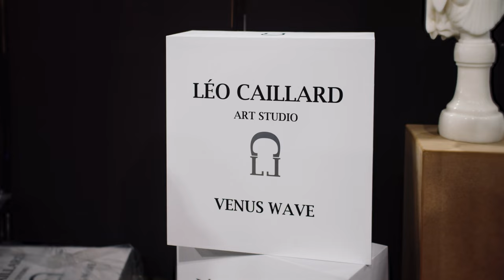Leo Caillard - NFT Paris Art Fair 2024 @Grand Palais Ephémère Paris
Video report on @leo.caillard artist booth on @nftparis.xyz Art Fair 2024

Video @theopitout / @observascope

Renowned French artist Léo Caillard possesses a distinctive creative vision that transcends conventional boundaries. Seamlessly blending disparate eras within his works, he captivates audiences with his unique approach to artistry. With a substantial following on Instagram, Caillard's oeuvre has graced the halls of prestigious institutions, standing shoulder to shoulder with acclaimed international artists. Embracing the realm of NFTs, Caillard's approach involves limited editions and one-of-a-kind pieces that promise to evolve into a global collection, exploring themes of time and history.

Caillard's art serves as a compelling exploration of humanity's relationship with time. By juxtaposing different historical periods and embracing anachronism, he invites viewers to contemplate the present in light of our collective past. Inspired by scientific inquiry and contemporary societal issues, Caillard challenges us to reconsider our current era through the lens of history, fostering a dialogue that extends into the future.

Born in Paris, France in 1985, Caillard belongs to a new generation of artists shaped by the transformative impact of the digital age. With a keen interest in technology and science, his exploration of themes such as time and quantum physics led him to pursue a career in art. Graduating from École des Gobelins in 2008, he delved into the study of art history while honing his skills in photography and delving into the realms of 3D and new media.

"My journey has been driven by a desire to decode the world and uncover its underlying truths. While my initial pursuit led me to scientific inquiry, it was ultimately the artistic and conceptual realm that spoke to me. I seek to challenge established notions and provoke dialogue between different epochs, particularly as we navigate a pivotal moment in history."

"Despite the vast expanse of time that separates us from our Greco-Roman origins, I believe that our connection to the past remains profoundly relevant. Questions surrounding myth, legend, and history serve as metaphors for contemporary concerns, offering insights that are essential for navigating our present reality."

In the 2010s, Caillard began to gain recognition for his thought-provoking works, including the 'Art Game' series, which questioned the role of digital art within traditional museum settings. Subsequent series, such as 'Hipsters in Stone,' garnered widespread attention for their exploration of social norms and individual identity through the lens of classical sculpture.

"My artistic practice often takes the form of series, each meticulously crafted to convey a specific concept or theme. With 'Hipsters in Stone,' I sought to challenge perceptions by dressing classical statuary in contemporary attire, blurring the lines between past and present, and prompting viewers to reconsider their preconceptions."

Since 2013, Caillard has continued to expand upon his exploration of time and history, producing sculptures that meld classical aesthetics with modern sensibilities. His ongoing experimentation with light and stone has yielded poetic and visually striking works that explore the interplay between solidity and abstraction.

As his body of work evolves, Caillard's artistic influences draw parallels with contemporary luminaries such as Damien Hirst, Jeff Koons, and Olafur Eliasson. However, he identifies with a new and distinctly contemporary movement, characterized by a resurgence of interest in classical cultures and a rejection of linear temporal narratives.

"In today's rapidly evolving artistic landscape, I find myself aligned with a movement that seeks to reclaim the past as a source of inspiration for the future. This 'neo-Renaissance' ethos challenges conventional notions of progress, inviting us to embrace a more interconnected view of history and society."

"As we confront the uncertainties of the future, I believe that looking to our Greco-Roman roots offers a path toward a more meaningful and beautiful world. This movement, which I proudly consider myself a part of, may be best described as 'neoclassicism,' a dialogue between past and present that lays the groundwork for a brighter tomorrow."